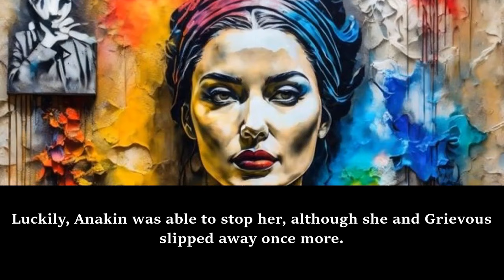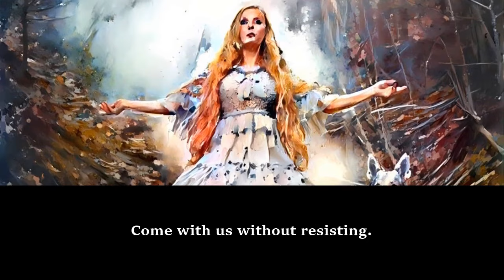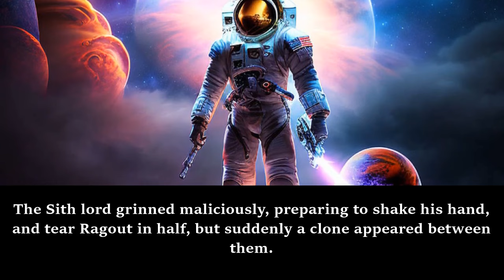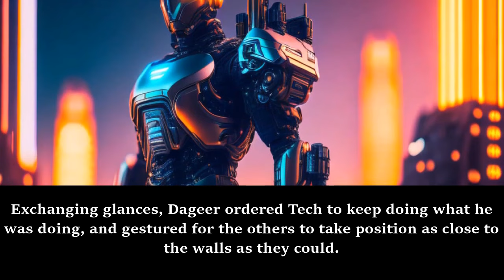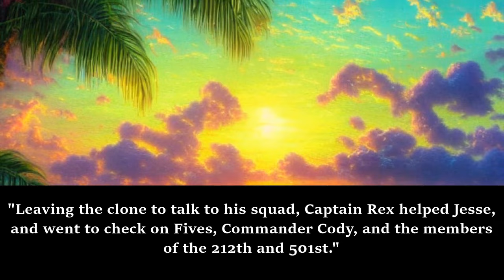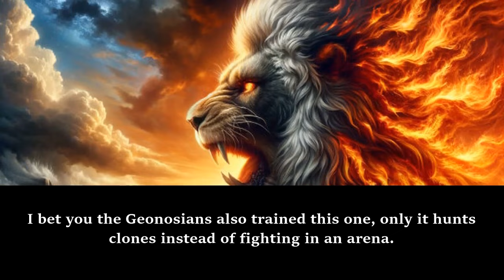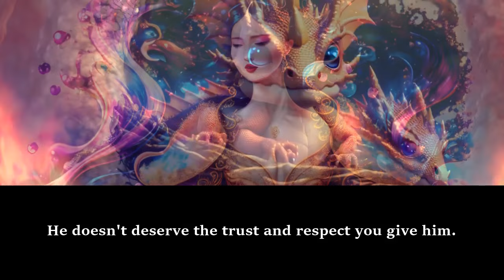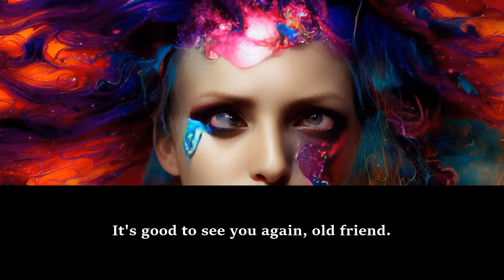STAR WARS: SIR CLONE /Part Final/ -Audiobook/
Synopsis
Clone trooper CT-4063 is a fresh and shiny trooper directly from the clone facilities in Kamino.
He is also one of the thousands of clones that take part on the first battle of the Clone Wars.
Go with him as he carves his path to the high comand.
I had a sudden moment of inspiration, and decided to write it down.
I am not doing this to became an author and I might stop at any time.
Anyway I am very grateful to anyone who reads and gives his or her support. Also, I do accept suggestions.
I don't have ownership over any of the pre-existing characters nor the cover, but I do claim ownership over the characters created by me.
PS: this is a Star Wars fiction
PS2: There will be no harem or romance whatsoever, essentially because it would be too different from the lore, and also because I don't like it very much.
PS3: The protagonist won't have any Force powers.
PS4: The first chapters are small, but it gets bigger as the novel go on. As such, the first chapters are in a process of revision to make them more adequate to the rest of the novel. However, the novel doesn't stop because of this.

Original Author: Reis123
Broke: A Clone Wars Tale (Star Wars) - Reis123 - WebNovel

d&d novels
dr stone fanfiction
enterprise fanfic
webnovel fanfiction
webnovel fanfic